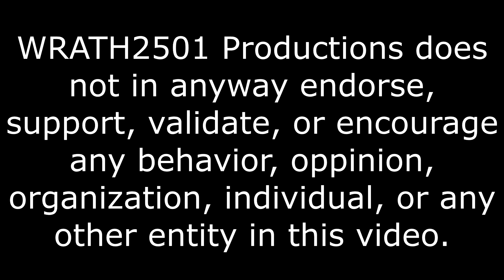Cute But Dangerous, Enderman's hug Reaction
Pretty sweet.